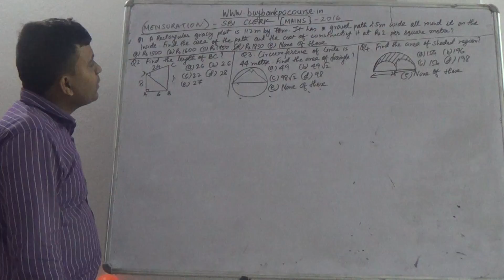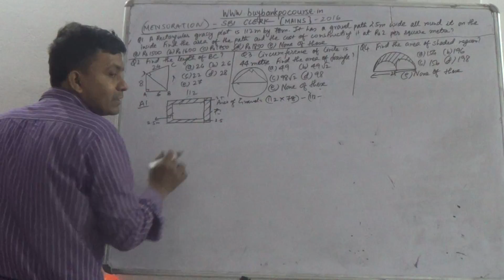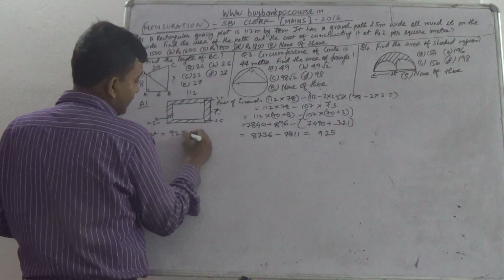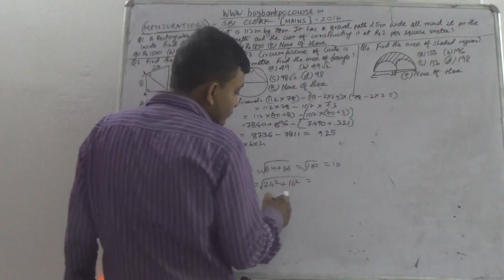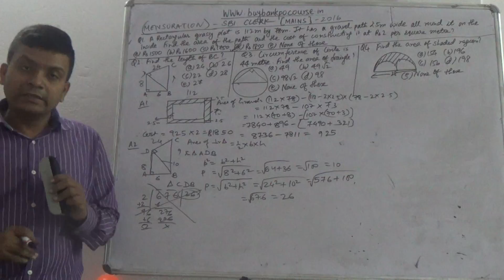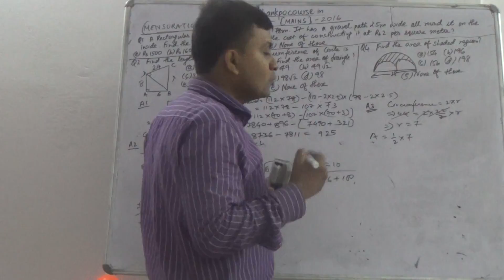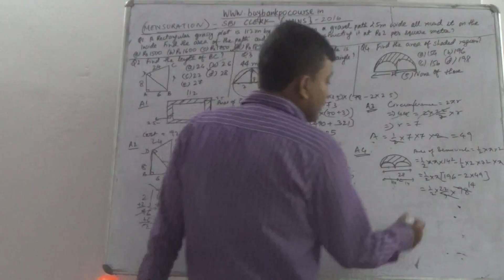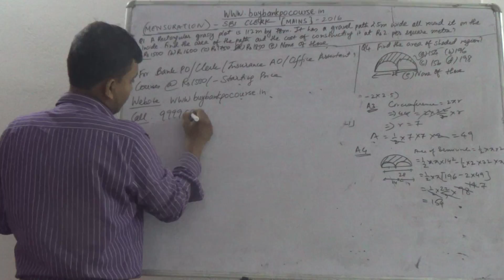Math Mensuration Shortcurtg Tricks || RBI Assistant Exam Mensuration || SBI Clerk Mains Mensuration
Crack Bank PO/Clerk/Specialist Officer/SO/Insurance AO/Insurance Administrative Officer/Multipurpose/Office Assistant

Join Banking Courses Starting @ Rs1500/-